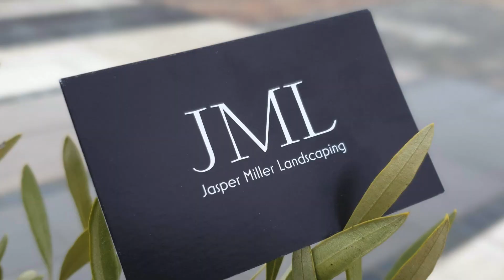Installing Marshalls wildwood pine 450mm x 450mm slabs ( APPARENTLY the LAST ONES IN THE COUNTRY)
This video is of Installing Marshalls wildwood pine 450mm x 450mm slabs ( APPARENTLY the LAST ONES IN THE COUNTRY) we looked everywhere for these slabs as the customer had specifically asked for them, and Travis Perkins had told us they had them in stock. they didn't . 3 - 4 weeks wait luckily jewsons seemed to have the last pack in the country.

Have you ever had problems with suppliers promising they have something in stock when they haven't?